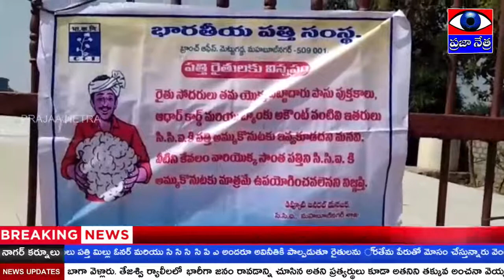2758 - దళారుల చేతిలో మోసపోతున్న పత్తి రైతులు || PRAJAA NETRA